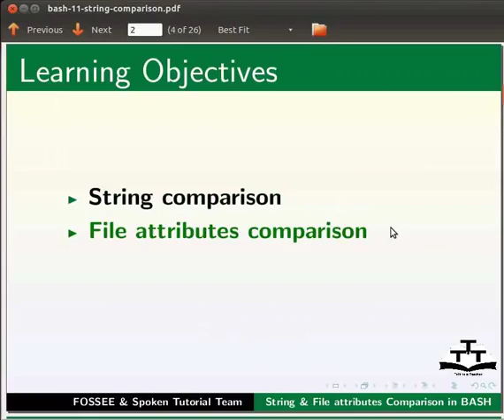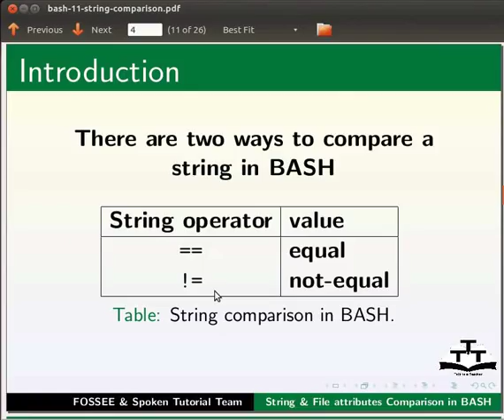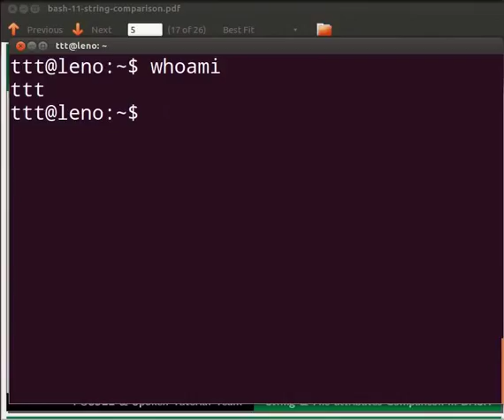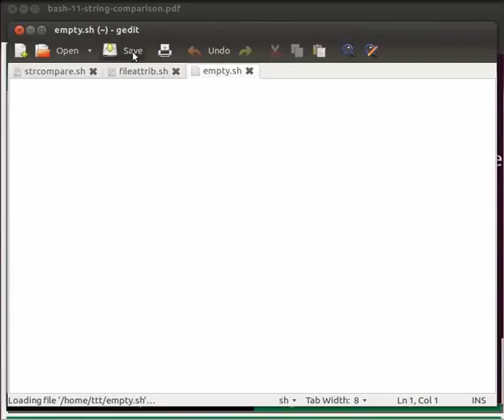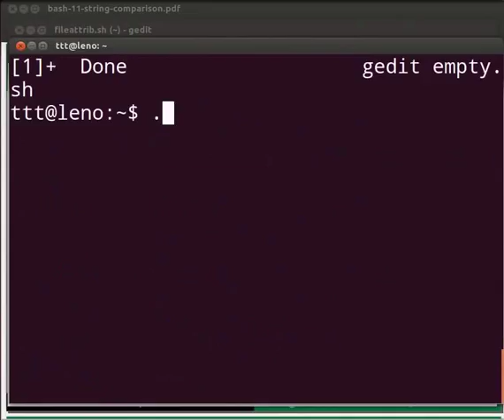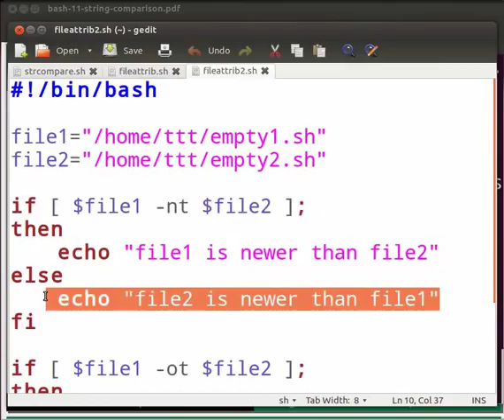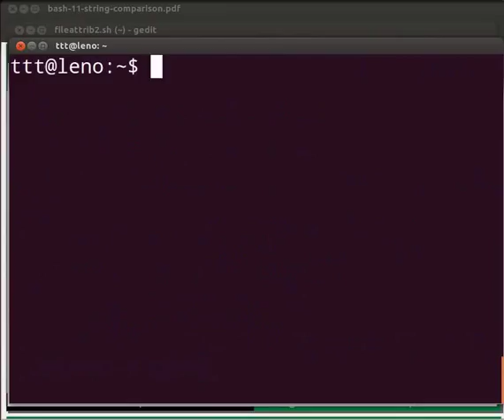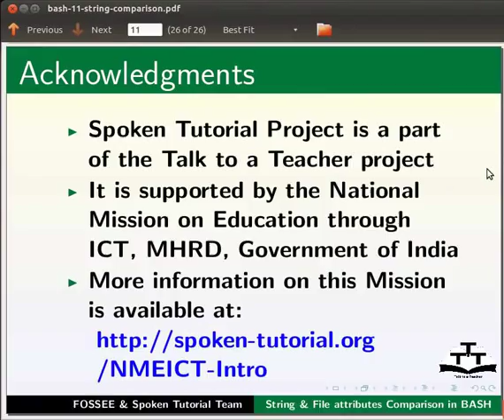String and File attributes - Punjabi